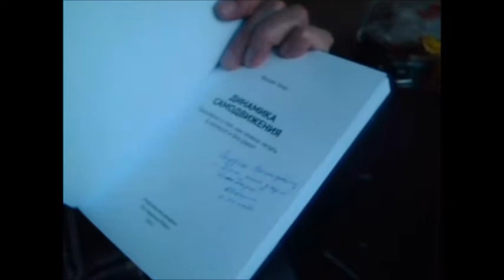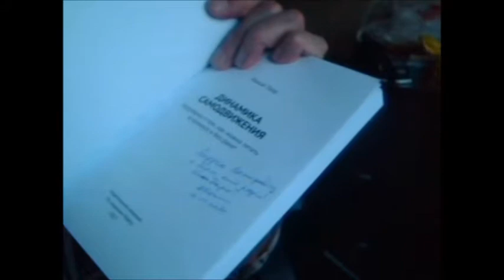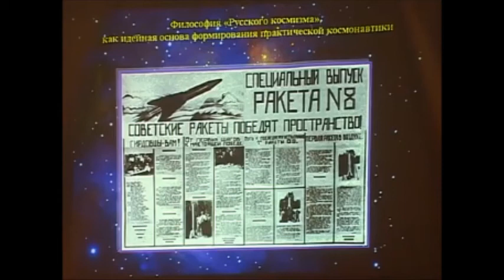О ГИРД и ГВ... С намеком! "ЭПЭ"!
В.А. Акинин уверен, что ГВ под силу достичь того в области продвижения прорывных технологий, что под силу в области ракетостроения удалось ГИРД...